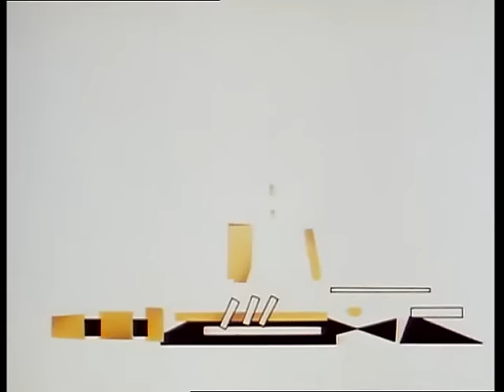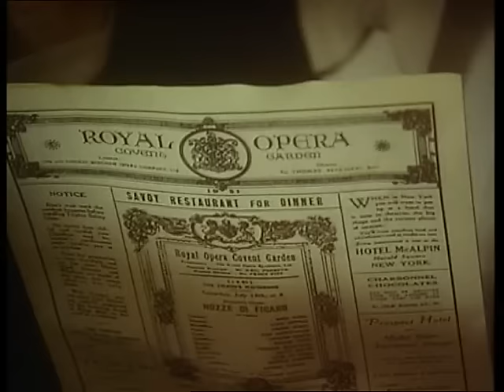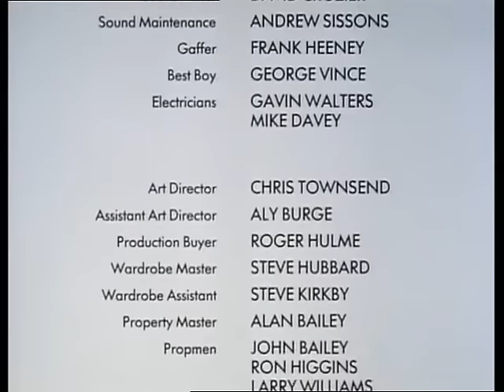Jeeves and Wooster S01E02 Tuppy and the Terrier